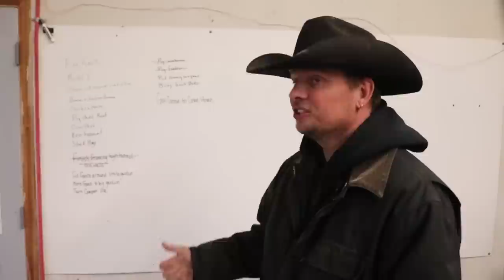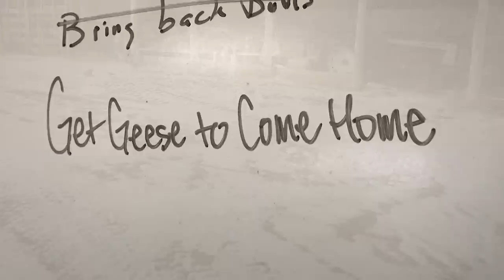Herding Geese with the Drone & Moving Pigs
As winter keeps moving in, Erin adds an odd request to the project list. Get her geese to come home.  We show a little ingenuity as we use the drone to herd them and bring them in, then get to work setting the pigs up for winter and get them some bedding in their new stall.